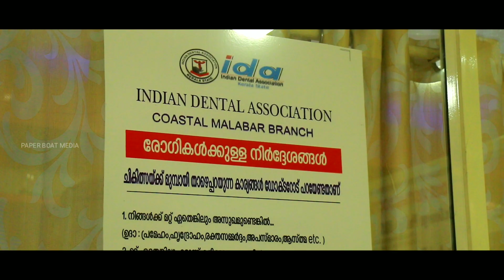ദന്ത സംരക്ഷണവും ജീവിത രീതികളും | DOCTORODU CHODHIKKAM | DR.PRANAV RAJAGOPAL | EP 01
ദന്ത സംരക്ഷണവും ജീവിത രീതികളും എന്ന വിഷയത്തെ
കുറിച്ച് പയ്യന്നൂരിലെ Dent Care ഹോസ്പിറ്റലിലെ ഡെന്റൽ സർജൻ ഡോ.പ്രണവ് രാജഗോപാൽ ഡോക്ടറോട് ചോദിക്കാം
എന്ന പ്രോഗ്രാമിലൂടെ സംസാരിക്കുന്നു. ദന്ത രോഗങ്ങളെ
കുറിച്ചും അതിന്റെ സംരക്ഷണങ്ങളെ കുറിച്ചും നിങ്ങളുടെ
സംശയങ്ങൾക്ക് ഡോക്ടർ മറുപടി നൽകുന്നതാണ്. നിങ്ങളുടെ
സംശയങ്ങൾ കമന്റ് ചെയ്യുകയോ  താഴെ കാണുന്ന നമ്പറിൽ
വാട്സ് ആപ്പ് മെസ്സേജ് ആയോ ഇ മെയിൽ ആയോ അയക്കാവുന്നതാണ്.

Streaming on Paper Boat Media Originals

Camera : Vijay Kumar
Assi:Camera : Bhavin Kumar
Editing : Christy Shithin
Crew : Jithin Nettikkadan & Ananthu

Office
Kannur,Kerala